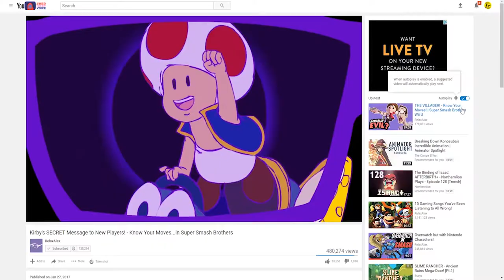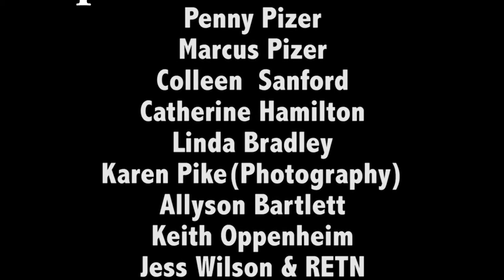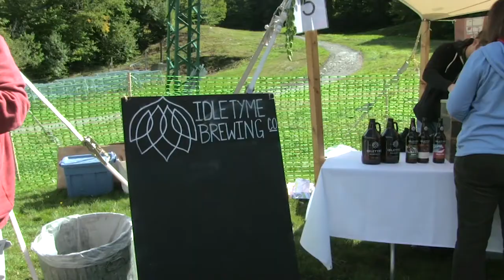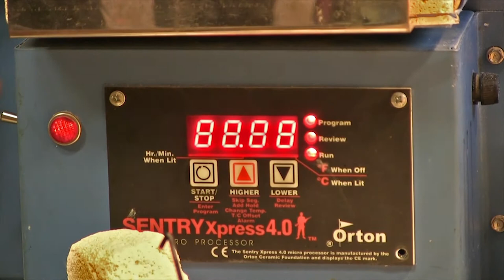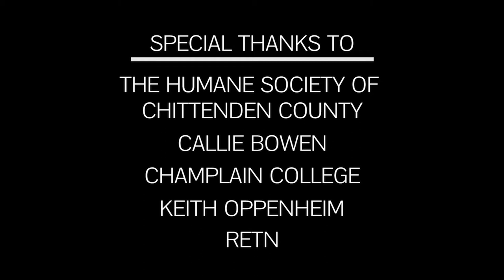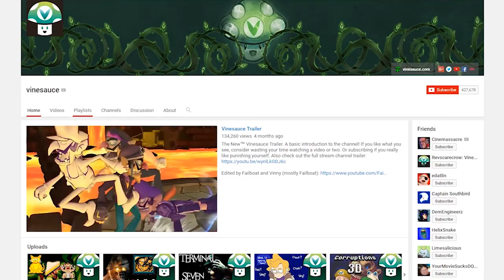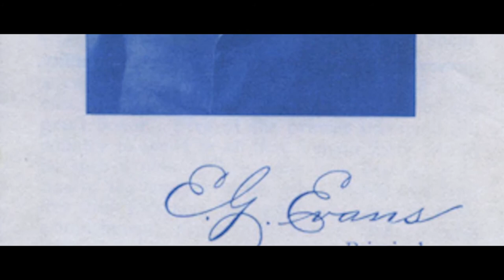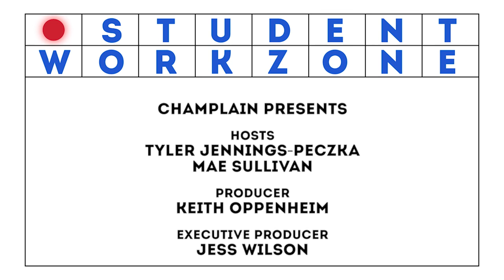Champlain Presents: 2017 Student Video Showcase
Champlain Presents is a series of mini documentaries made by Champlain College students. Featuring work by Tyler Bradley, Mack MacDowell, Ryan Malle, Tyler Jennings-Peczka, Mae Sullivan, Eric Schlossman, Katie Bullock, Dylan Staid, Daniel Michaud, Will Davis and Gratton Rider.

Produced by Keith Oppenheim.